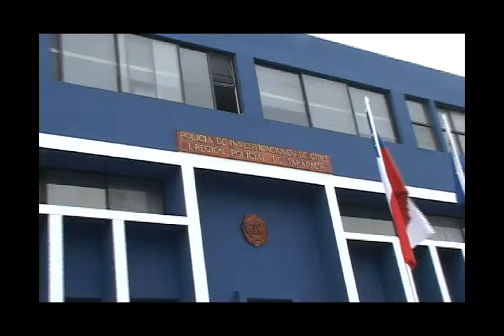PDI TRABAJA EN EL COMBATE FRONTAL CONTRA EL TRÁFICO Y LOS DELITOS SEXUALES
Policía de investigaciones de Iquique, en su combate frontal con el tráfico de estupefacientes, logró la captura de una mujer de 59 años de iniciales L.C.A y un joven de 26 años identificado con las iniciales G.A.C